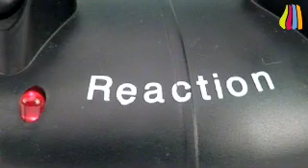madillo.tv Folge 10: Powershock Revenge - Lightning Reaction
Die Revenge für alle Freunde des beliebten Stromschlag Spiels...